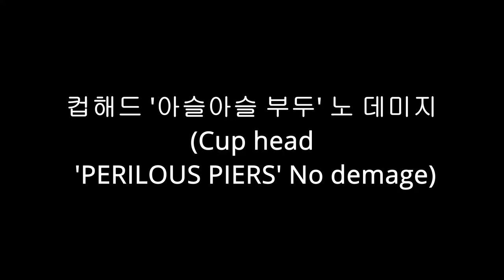[컵헤드] 아슬아슬 부두 노데미지 ('PERILOUS PIERS' No demage)